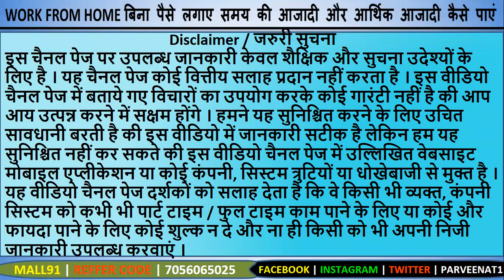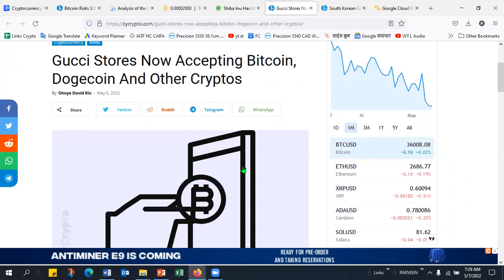📣🤑 शिबा जाएगा ₹1🔥💪SHIBA INU BIG UPDATE🤯SHIBA INU COIN NEWS TODAY🔥SHIBA INU PRICE PREDICTION🚀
Robinhood Launched Shiba🔥💪Shiba Inu Big Update🤯Shiba Inu Coin News Today🔥Shiba Inu Price Prediction🚀

1.  Wazirx Best Indian Crypto currency Exchange  : Refferal Code : tkmcaj2s

2. Binance Best International Cryptocurrency  Exchange    Refferal Code : 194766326

3. Bitmart Crypto Exchange    Refferal Code : n8VDr5

5. Gate.io  Crypto Exchange  Refferal Code : 6997289

6. Hotbit  Crypto Exchange        Refferal Code : 3188840

8. ZT Global Exchange  Refferal Code : EZQDZ0RNY

9. Lbank Crypto Exchange  Refferal Code : NI6I

10. Bibox Cryptocurrency Exchange  Refferal Code :   0FhR24

11.  Coinex Cryptocurrency Exchange  Refferal Code : rs3xe

Related Topics & Queries :
latest news about shiba Coin
shiba Coin latest news
Shiba coin news today latest